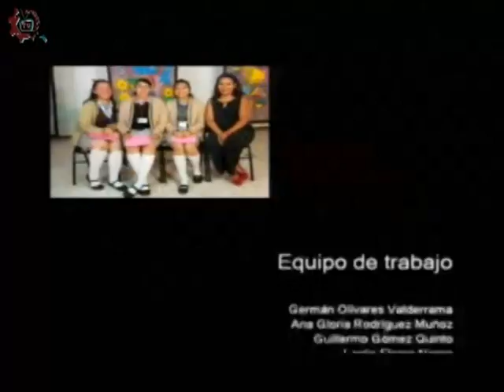20180313-CE1718/DGESTíteres/El conejo que perdió su guitarra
DGESTíteres. El conejo que perdio su gitarra. Invitado: Escuela Francisco Sosa. Conduce: Arturo Ortíz. Fecha de emisión: 13 de marzo de 2018. Este y otros programas los puedes ver Producciones con fines educativos para secundarias técnicas en la CDMX, México.